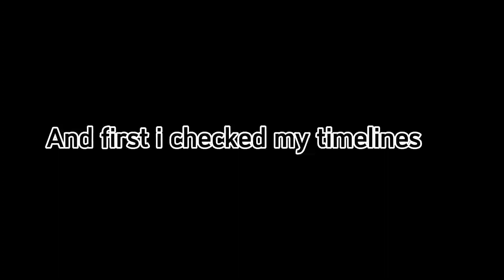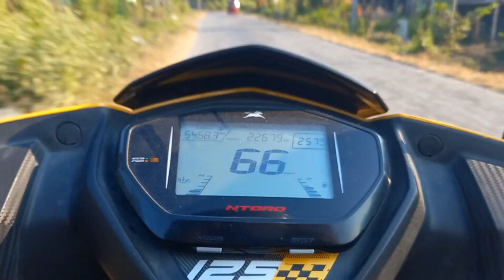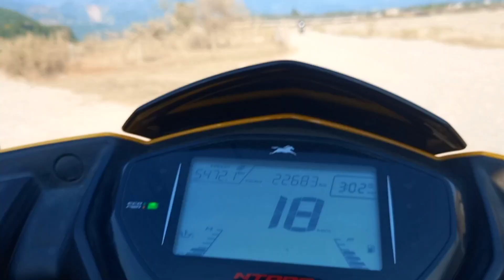Birthday vlog with last ramailo😍 || VLOG - 8 || FPV AASHISH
THIS IS THE STORY OF MY BIRTHDAY !
enjoying with my bros!!